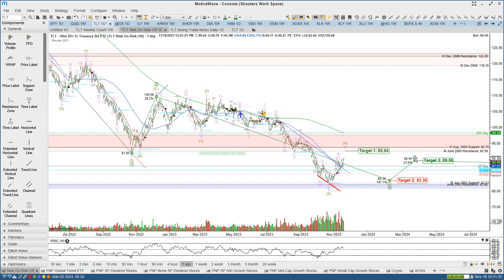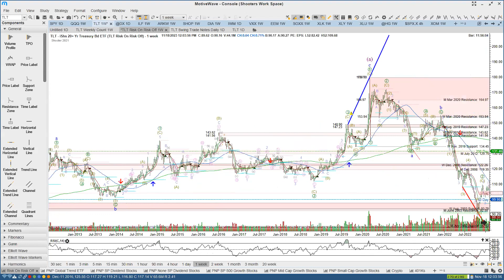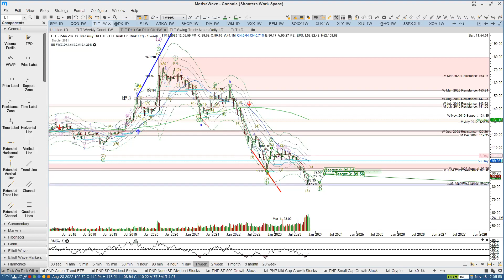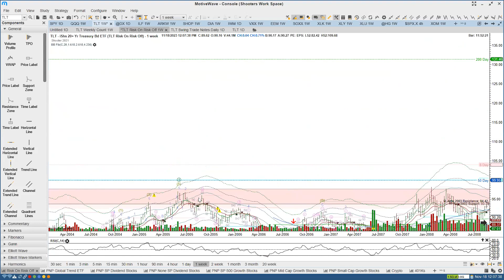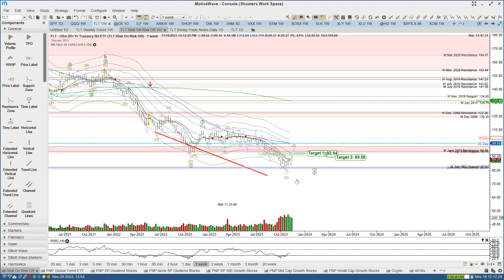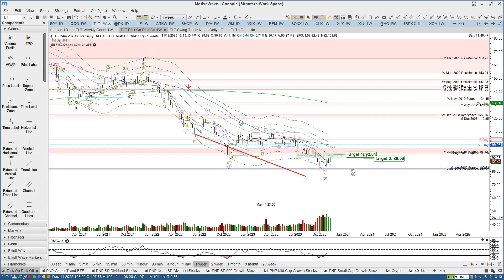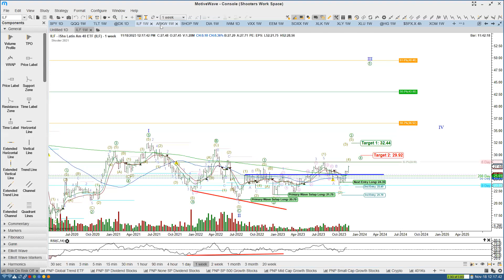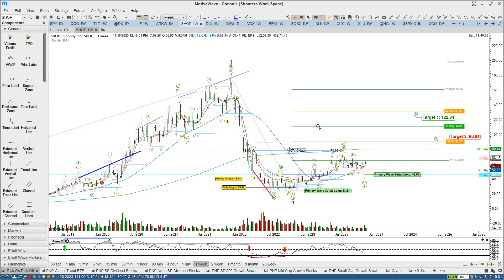Buy Any Pullbacks For Santa Rally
Get our Chart Books, Special Reports & Quarterly Outlook for FREE

25+ years of investing has humbled me and makes me wonder what I will learn next. This channel is to help you learn in months what took me years.

Even with 21 ten-baggers to my credit and dozens of dividend stock winners, we are always looking for more. While periods of transition scare people, the volatility that is caused always creates massive opportunities to buy tomorrow's winners. Join us as we find them.